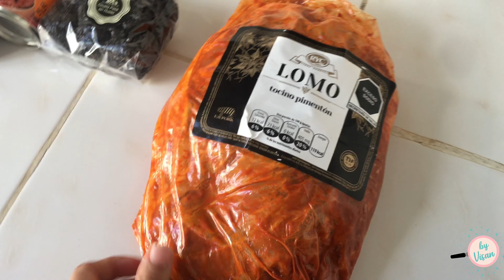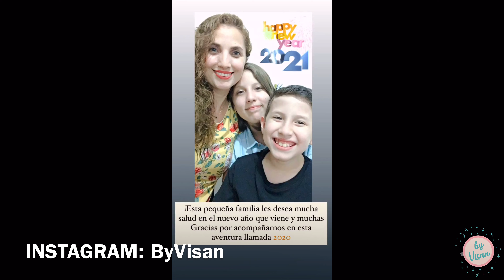NUESTRA CENA DE AÑO NUEVO - FELIZ AÑO NUEVO - By Visan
Hola corazón!! Mira que hay aquí
Aquí te comparto  este vídeo hecho con Mucho cariño!

Ingredientes postre de chocolate :

1 barra de mantequilla
1 tableta y media de chocolate amargo
4 yemas de huevo
900 ml de leche
100 mil de leche
2 cucharadas de maicena
120 g de azúcar
1 cucharada de vainilla
Galletas marias

No te olvides de visitar mis otras redes

En mi canal Podrás  encontrar:

💞Menús semanales
💞Economizar en el gasto
💞Tips
💞Decoración
💞Organización
💞Diy
💞Un poco más de mi 🤗

Todo siempre con la mejor actitud, compartiendo lo que a mi me funciona y que con gusto te puedo mostrar, siempre con respeto y mucho cariño!

Si es la primera vez que llegas a mi canal que te invito a que te suscribas y me hagas saber en los comentarios tu nombre para poder darte la bienvenida al canal 💞💞🙏🏻

corazón aquí te comparto esta lista de productos
y electrodomésticos que uso en mi cocina
✅ LICUADORA QUE USO
✅ CAFETERA DOLCE GUSTO ECLIPCE TITANIO ✅
✅ OLLA DE COCCION LENTA
✅ PRENSA DE TORTILLAS
✅ HORNO TOSTADOR
✅ EXTRACTOR DE JUGOS
✅ BATIDORA DE MANO 3 EN 1
✅ EXTRACTOR DE NARANJAS
✅ ASPIRADORA VERTICAL
✅ JUEGO DE SARTENES
Aro de luz con que grabo

intro:
Músico: LiQWYD